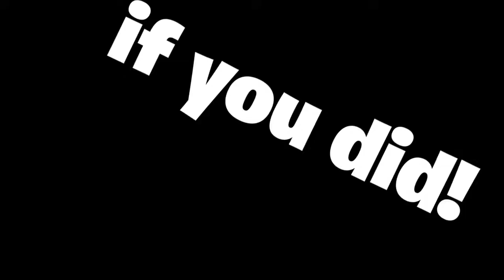Resident Evil Village In less Than 2 Minutes...